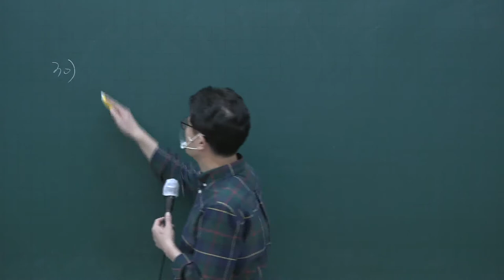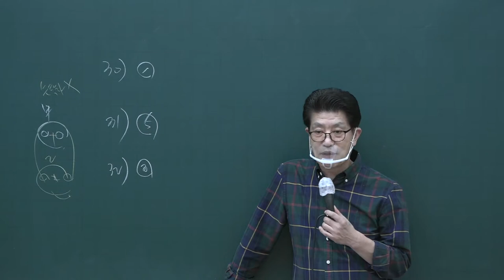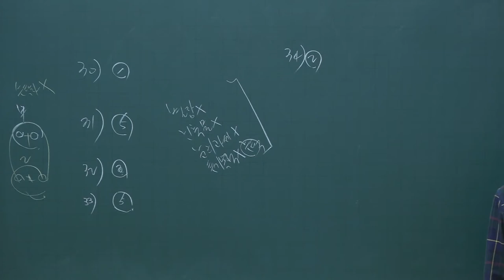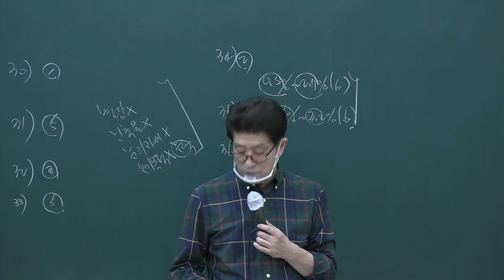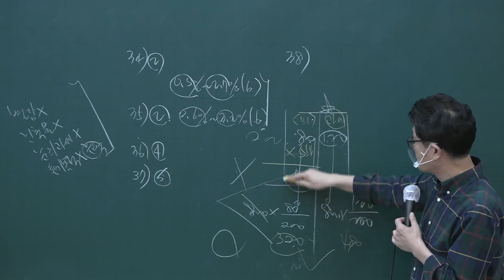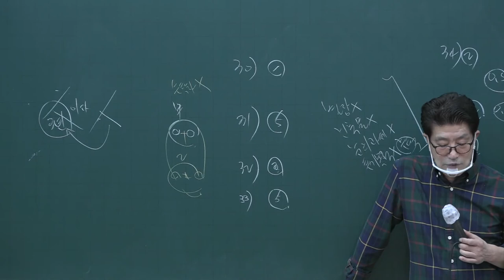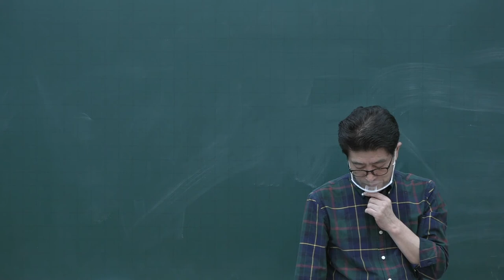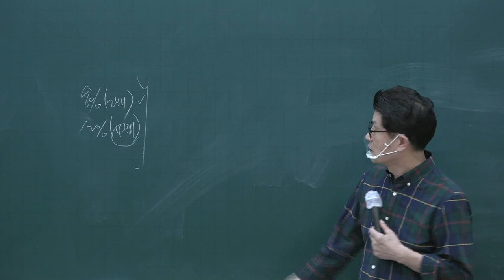[공전무] 2020년 공인중개사 부동산세법 동형모의고사과정 10-6